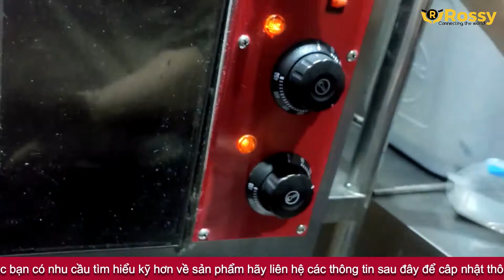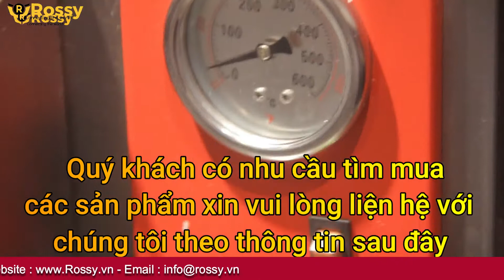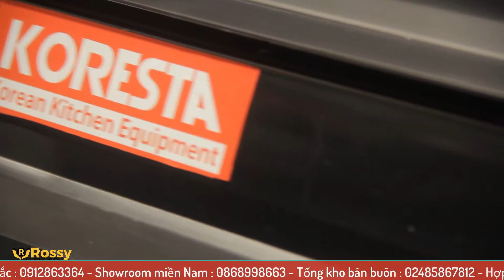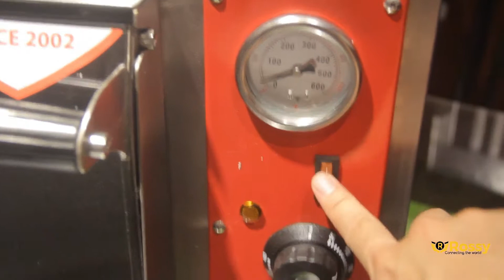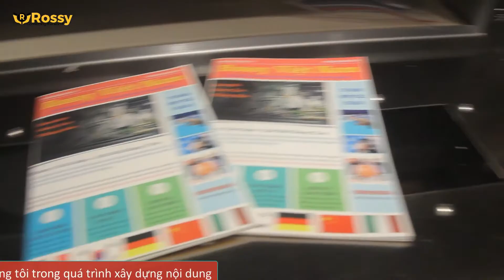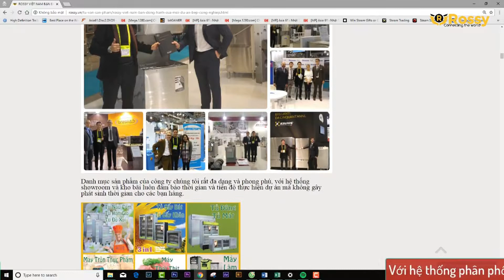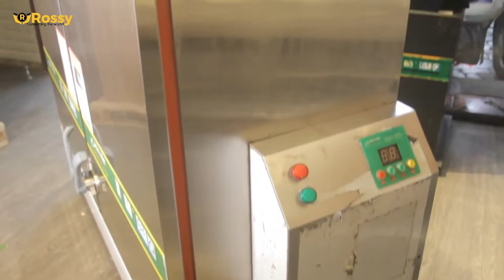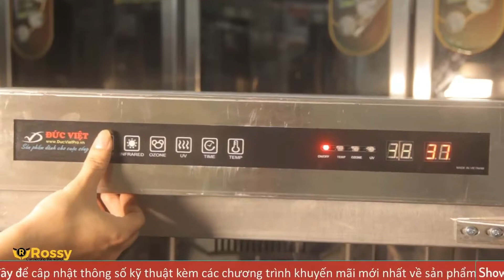Bàn giao và lắp đặt Lò Nướng Pizza Koresta cho nhà hàng 136 Bến Thành Q.1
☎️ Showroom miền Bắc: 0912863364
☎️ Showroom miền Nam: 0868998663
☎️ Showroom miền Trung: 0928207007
☎️ Hợp tác kinh doanh: 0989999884